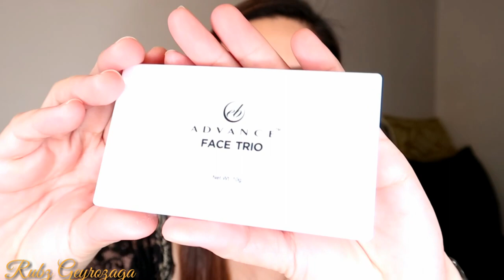MAY BAGO SA EB ADVANCE?! New Eyeconic Eye Shadow & Face Trio "Rubz Geyrozaga"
Hello mga bebz ko how are ya!! So, here's my review of new EB Advance Iconic Eyeshadow and Face Trio. You must try it guy's!!!

PRODUCT SHOWN:
Eb Advance iconic eyeshadow PHP 175
Eb Advance face trio PHP 275

Camera I used: Canon Powershot G7 Mark II

Category
BEAUTY AND LIFESTYLE BLOG
Category
Howto & Style